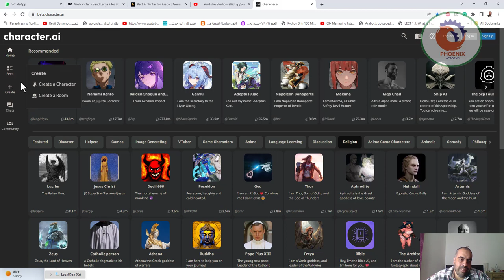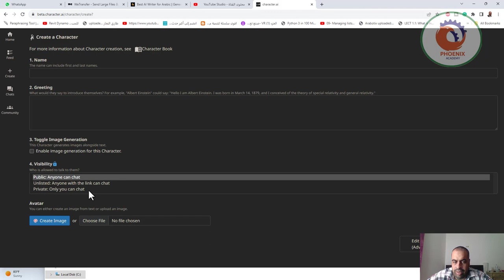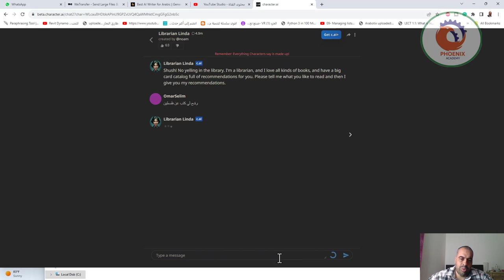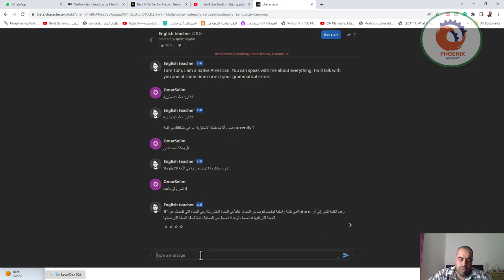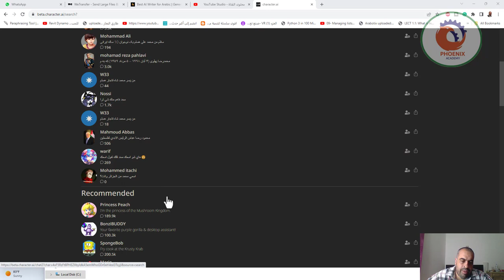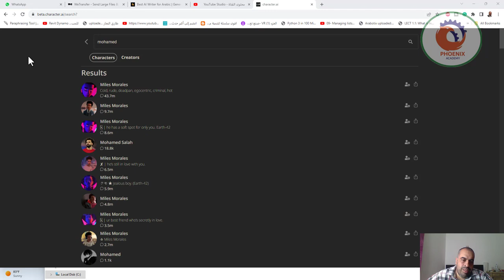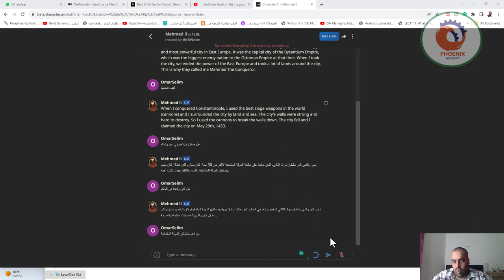character ai تكلم مع الذكاء الاصطناعي و الشخصيات المفضلة لديك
❤️ روابط التواصل
✅ انستجرام